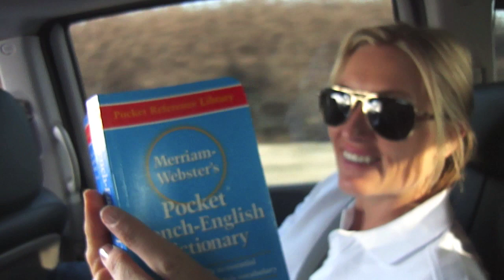Rally Des Gazelles 2012 - Meet the team!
Professional rally driver and motoring journalist Samantha Stevens and sustainable designer and journalist Sally Dominguez take on in the grueling Rallye Aicha des Gazelles, an all-female eight-day off-road rally through the Moroccan desert.